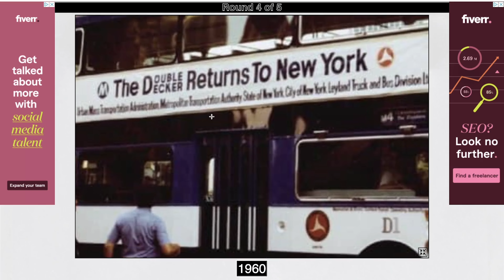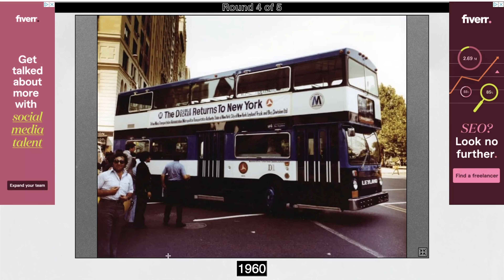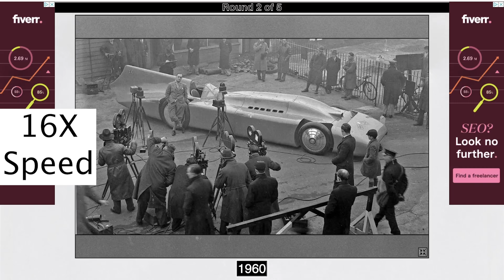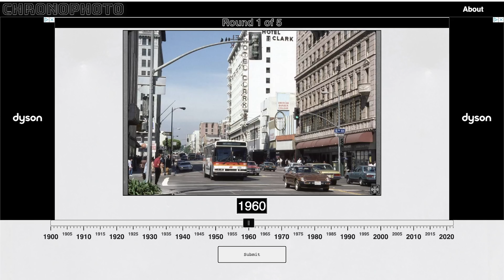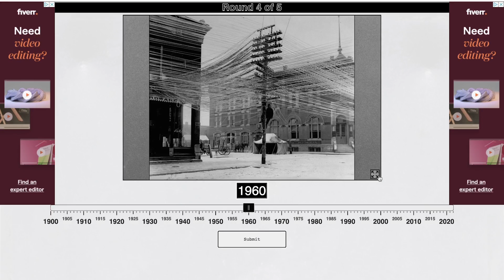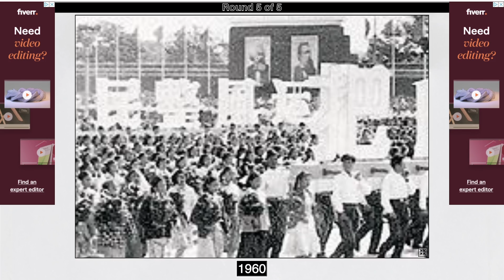Chronophoto The Road To 4500 Points! Episode 4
Another video in my quest to get 4500 points playing chronophoto. I'll be doing a video on this every Saturday until I hit it.